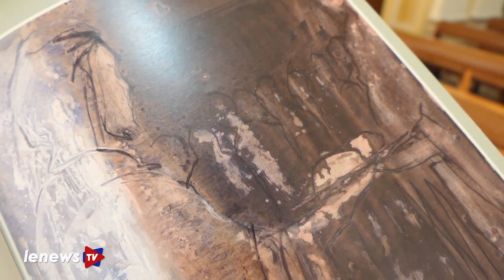“Fermati Ascolta Rifletti” 14 aprile 2024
“Fermati Ascolta Rifletti”, la rubrica religiosa a cura di Don Carmine Ladogana sulle strade del Vangelo, 14 aprile 2024